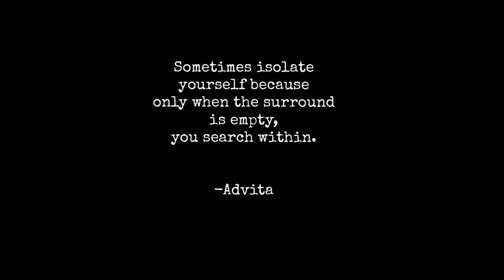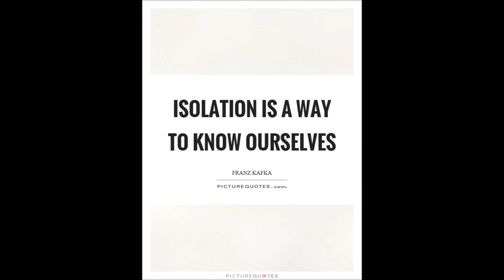Let's Talk alone | Isolation | Episode 71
Thank you so much for all the love and support that you show daily by watching my content. My prayer is that you walk away feeling excited about your very own journey in being yourself. What you see here on my channel is a product of someone taking a chance and living life to the fullest, embracing who I was created to be. This channel is solely dedicated to me pursuing my dream and desire of helping everyone I connect to. With That Being Said, this explains my variety of content. Whether it be hair, makeup, nails, business, and/or motivational videos to me it's all ministry. I've learned to embrace who I am in my very own line. My purpose is that I motivate you enough to do the same. With that being said Welcome, Put your boots on, and let's get this journey started!

Camera used